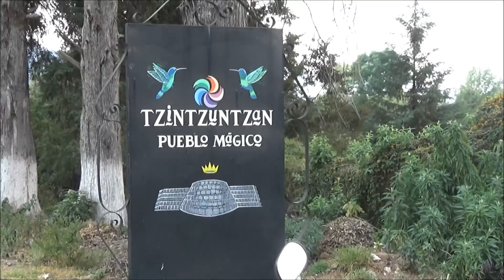Bicycling to Patzcuaro from Guadalajara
Followthehumofthearth.com